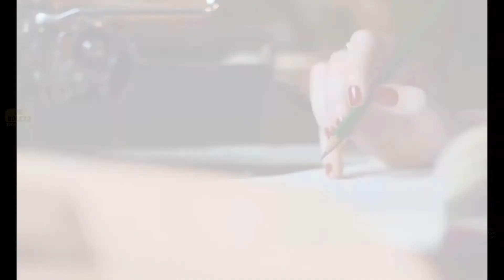✅ MOTHERING SUNDAY (2021)✦SUBTITULOS EN ESPAÑOL LATINO✦PELICULA - DRAMA - ROMANCE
DONATIVOS, Tu ayuda es muy importante, Gracias¡¡

✔️ Mothering sunday, Trailer 2021, es una película de romance y drama
✦ Sinopsis:  30 de marzo de 1924, Beechwood (Inglaterra). El matrimonio Niven, perteneciente a la aristocracia inglesa y que ha perdido a sus hijos en la guerra, se prepara para celebrar el Día de la Madre y el compromiso de Paul, el hijo de sus vecinos, con Emma Hobday. Los Niven han dado el día libre a su criada, Jane Fairchild, huérfana de nacimiento y, durante siete años, amante de Paul. Con la casa vacía, Paul y Jane se encontrarán por primera vez en el dormitorio de Paul. La joven pareja dará rienda suelta a la pasión clandestina sabiendo que la aventura llega a su fin y que será su último día como amantes...
✦ Actuan: Odessa Young, Josh O'Connor, Colin Firth, Olivia Colman, Glenda Jackson, Sope Dirisu, Alfredo Tavares, Caroline Harker, Forrest Bothwell, Deano Mitchison,
✦ Estreno: 12 de Noviembre 2021.

✦ En de boleto trailers te traemos avances, cortos o teaser de películas y series de todo el mundo, doblado o subtitulado al español y/o latino.
😃 Si te gusto, regálanos tus comentaros, 👉 suscríbete y dale Like 👍, para que disfrutes antes que nadie de los próximos estrenos de películas o series ya sea en el Cine o por Streaming (distribución digital).